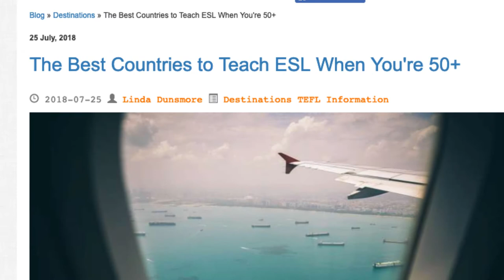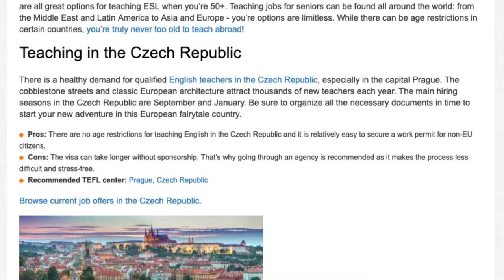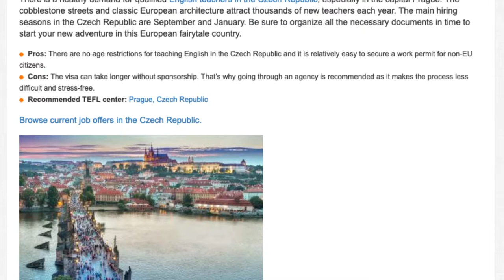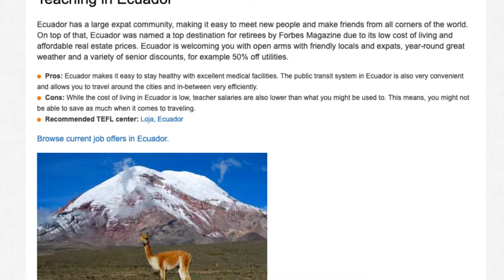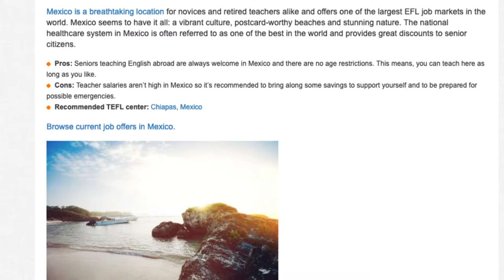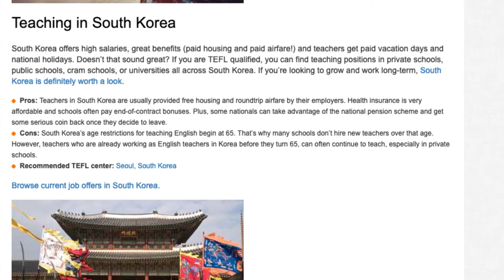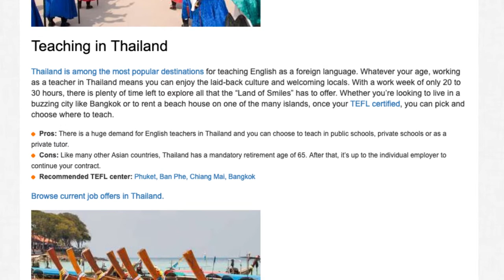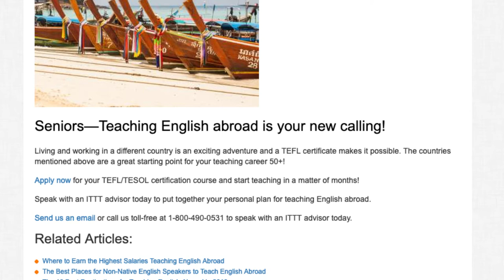The Best Countries to Teach ESL When You're 50+ | ITTT TEFL BLOG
The international EFL market is increasingly looking towards hiring seniors. This means it’s a now-or-never chance for many people of 50 and older around the world to change their lives completely. Take a TEFL course in an exotic location (or at home online) and start your teaching career abroad.

Yes—You can teach English abroad when you’re 50’s+

Years of career and life experience is an incredibly valuable asset and many EFL employers worldwide prefer to hire teachers who have plenty of knowledge to share with their students. While it’s true that a lot of programs target those fresh out of college, there are no age restrictions for teaching English overseas. All you need is a TEFL certification, dedication and the courage to take the first step.

Some countries have upper age limits in order to secure work permits, but this is only a small number. The countries below are all great options for teaching ESL when you’re 50+. Teaching jobs for seniors can be found all around the world: from the Middle East and Latin America to Asia and Europe - you’re options are limitless. While there can be age restrictions in certain countries, you’re truly never too old to teach abroad!